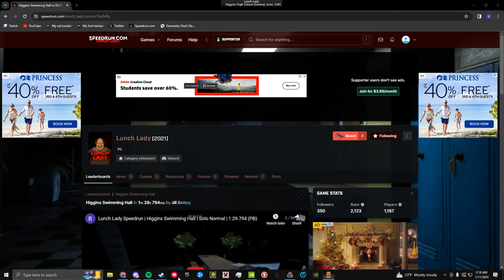Higgins High School Speedrun | Solo Normal | 1:54.473 PB